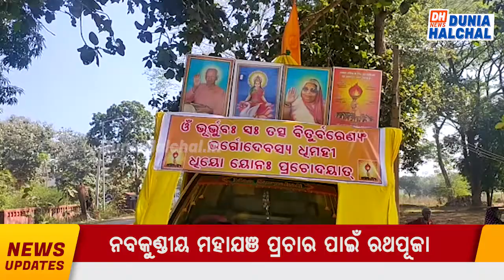ନବକୁଣ୍ଡୀୟ ମହାଯଞ ପ୍ରଚାର ପାଇଁ ରଥପୂଜା